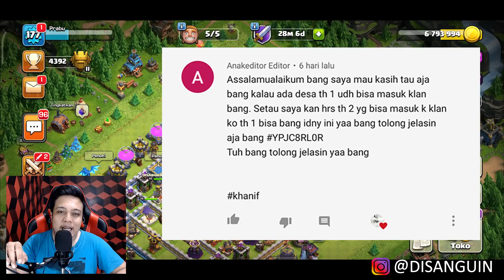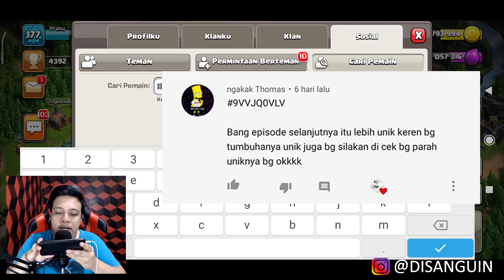Akun Aneh TH 1 Udah Di Clan Dan Level 99!!! | Clash of Clans Indonesia